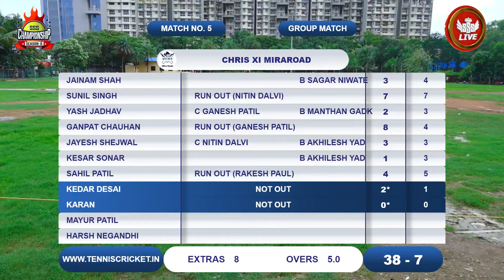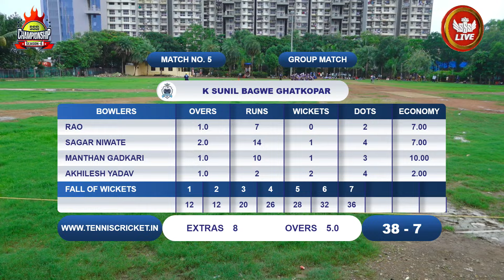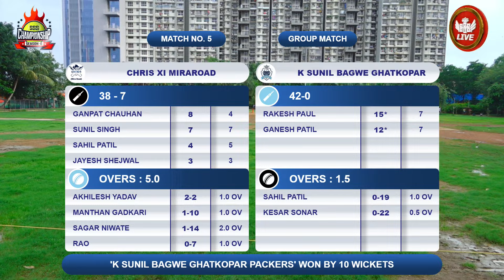GHATKOPAR PACKERS VS CHRIS XI MIRAROAD | SHREE SAI CHAMPIONSHIP TROPHY 2024